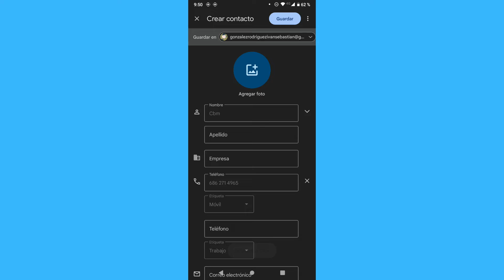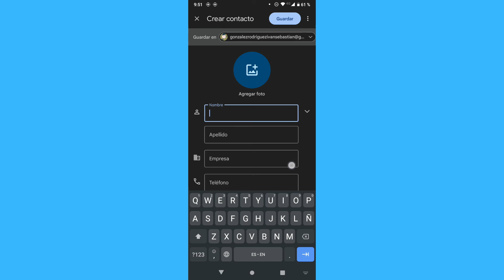Como agragar un contacto en Whatsapp